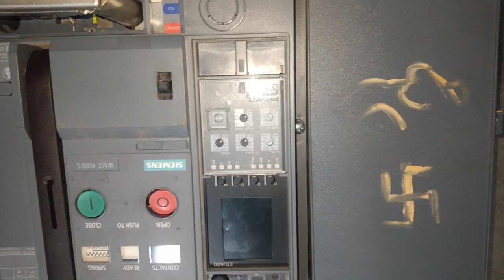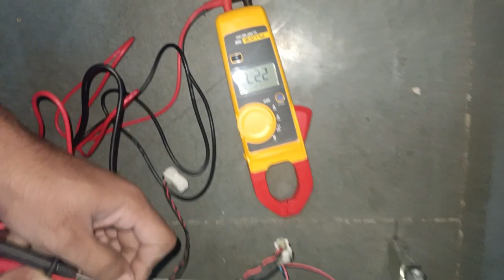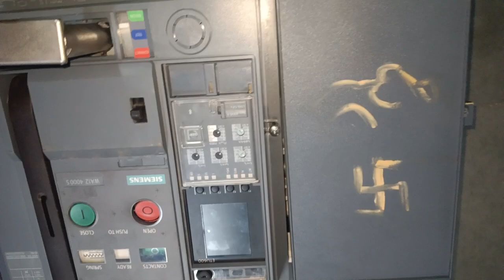क्या आप जानते हैं ACB में CT कहां पर लगी होती है|CT खराब ACBट्रिप करता है?ACB की CT टेस्ट करना सीखे!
दोस्तों अगर आप इंटरव्यू में बार-बार फेल हो रहे हैं और टेक्निकल फील्ड में जॉब करना चाहते हैं तो ज्वाइन करें 1 Month का टेक्निकल कोर्स जो देता है आपको 100% जॉब प्लेसमेंट की गारंटी।

क्या आप जानते हैं ACB में CT कहां पर लगी होती है|
CT खराब ACB ट्रिप करता है?
ACB की CT टेस्ट करना सीखे!